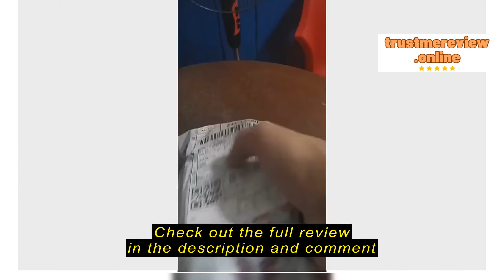Review ZBH marketing Jack TV PLUS Jack ABS-CBN TV PLUS RCA Jack 1.5m 3.5mm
ZBH marketing

ZBH marketing Jack TV PLUS Jack ABS-CBN TV PLUS RCA Jack 1.5m 3.5mm